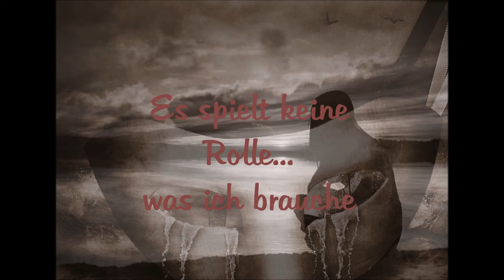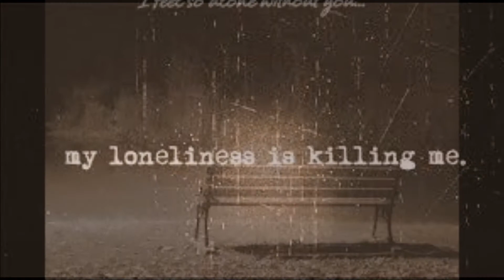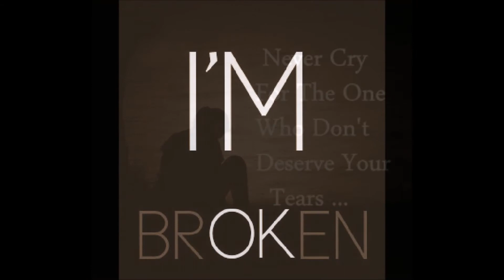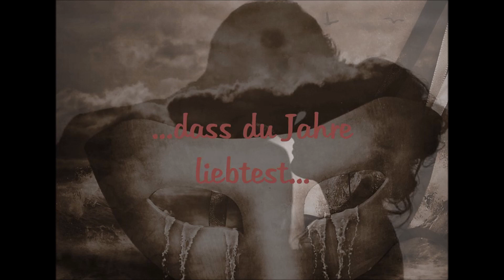Alison Krauss - It doesn't matter [German Lyrics]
Don't know where it goes or where it leads

It doesn't matter what I want
It doesn't matter what I need
If you've made up your mind to go
I won't beg you to stay
You've been in a cage
Throw you to the wind you fly away